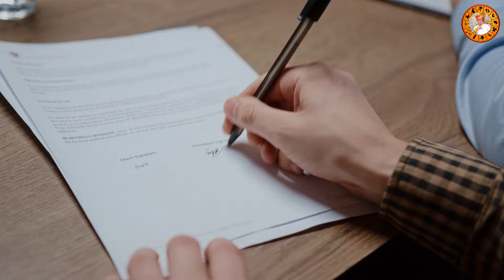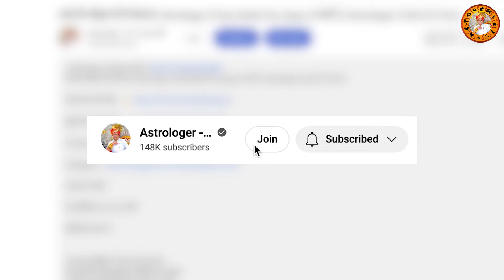मानसिक तनाव कैसे दूर करें ? Astrology || मानसिक परेशानी || Mental Health || By R.H Soni [ Hindi ]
नमस्कार दोस्तों,

आज इस वीडियो में बात करने वाले है
मानसिक तनाव को कैसे दूर करें ज्योतिष के अनुसार
आपकी जन्मकुंडली में कौन-कौन से ग्रह है,
जिनके कारण आपको मानसिक परेशानी होती है
और आप मानसिक बीमारी का शिकार होता है
आज हम इसके कारण और उपाय बताने वाले
इस वीडियो को अंत तक जरूर देखें धन्यवाद |

★ मानसिक तनाव कैसे दूर करें ?

★ मानसिक परेशानी

★ मानसिक तनाव से मुक्ति पाने के उपाय

★ मानसिक परेशानी कैसे दूर करें

★ मानसिक तनाव के लक्षण

★ मानसिक तनाव को कैसे दूर करें

★ मानसिक तनाव दूर करने के उपाय

★ मानसिक तनाव को कैसे कम करें

★ मानसिक तनाव क्यों होता है

★ मानसिक तनाव

★ मानसिक तनाव से क्या होता है

★ मानसिक रूप से मजबूत कैसे बने

★ मानसिक रोग ठीक करने के उपाय

★ मानसिक रोग के लक्षण

★ मानसिक रोग ठीक करने के उपाय प्रदीप मिश्रा

★ मानसिक रोग के लक्षण और उपाय

★ मानसिक रोग दूर करने का मंत्र

★ मानसिक रोग ठीक करने का मंत्र

★ मानसिक रोग कैसे दूर करें

★ मानसिक रोग ठीक करने उपाय

★ मानसिक रोग को कैसे ठीक करें

★ मानसिक मजबूत कैसे बने

★ मानसिक बीमारी को कैसे ठीक करें

★ मानसिक बीमारी के लक्षण

★ मानसिक बीमारी का इलाज

★ मानसिक बीमारी क्या होती है

★ मानसिक बीमारी किसे कहते हैं

★ मानसिक बीमारी के लक्षण बताइए

★ मानसिक बीमारी कैसे ठीक करें

★ मानसिक बीमारी कैसे होती है

★ mansik bimari se kaise chutkara paye

★ mansik bimari se kaise bahar nikale

★  mansik bimari se kaise bache

★ mansik bimari kaise

★ mansik bimari kaise ho jaati hai

★ mansik bimari kaise khatam kare

★ mansik bimari kaise thik kare

★ mansik bimari kaise hoti hai

★ mansik rog kaise hota hai

★ mansik rog ka ilaaj

★ mansik rog ka ilaj pradeep mishra

★ mansik rog ka ilaj baba ramdev

★ mansik rog ko kaise dur kare

★ mansik rog kaise dur kare

★ mansik rog dur karne ke upay pradeep mishra

★ mansik rog dur karne ke upay

★ mansik rog ko dur karne ke upay pradeep mishra

★ mansik rog ko dur karne ke gharelu upay

★ mansik tanav ko dur karne ka mantra

★ mansik tanav ko dur kaise karen

★ mansik tanav ko dur karne ke upay baba ramdev

★ mansik tanav kis grah ke karan hota hai

★ mansik tanav kaise kam kare

★ mansik tanav dur karne ke liye yoga

★ mansik tanav dur karne ke upay

★ mansik tanav ko dur karne ke upay pradeep mishra

★ mansik tanav ke lakshan

★ mansik tanav ko kaise dur kiya jaaye

★ mansik tanav kyu hota hai

★ mansik roop se majboot kaise bane

★ mansik tanav

★ mansik tanav ko dur karne ka yoga

★ mansik tanav kaise dur kare

★ mansik tanav ko dur karne ke upay